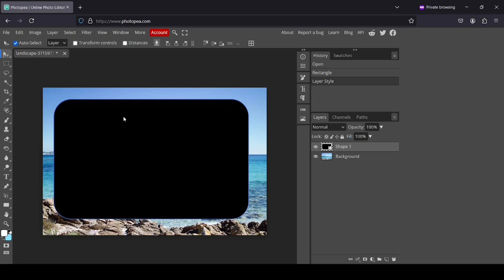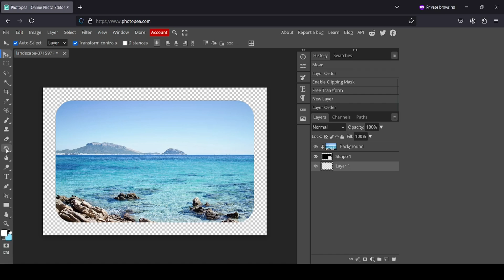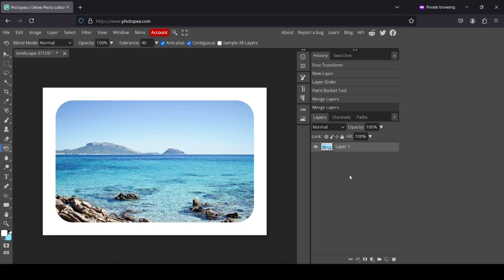How to Add Rounded Corners to Images in Photopea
Hi, today in this Photopea tutorial, we are going to learn to Add Rounded Corners to Images in Photopea.